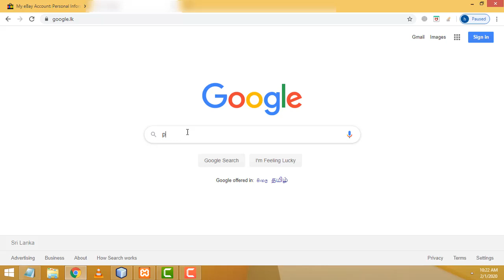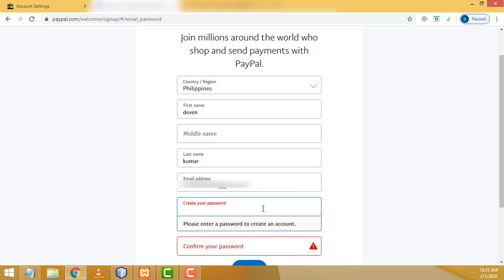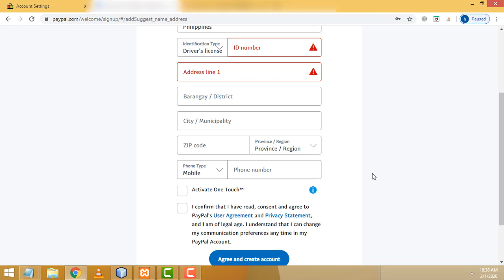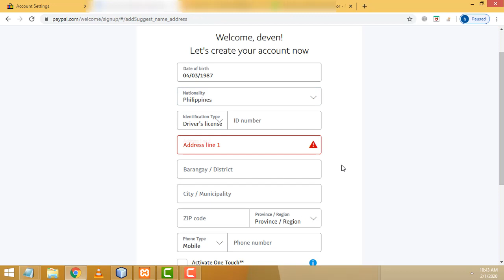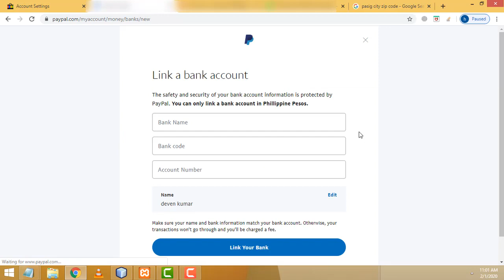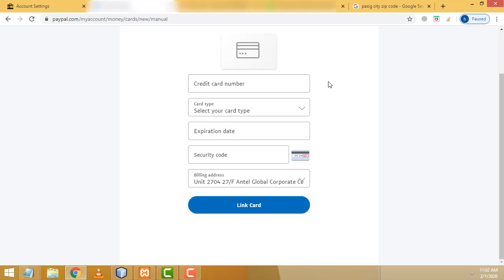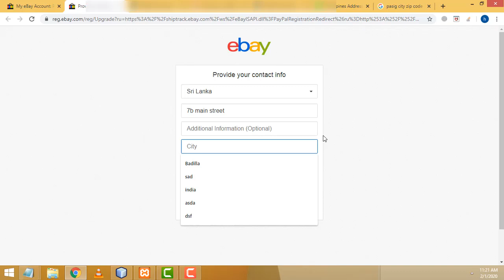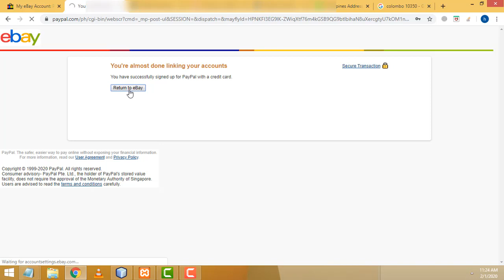How to create Paypal Account and to Link to Ebay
How to create the ebay account tamil